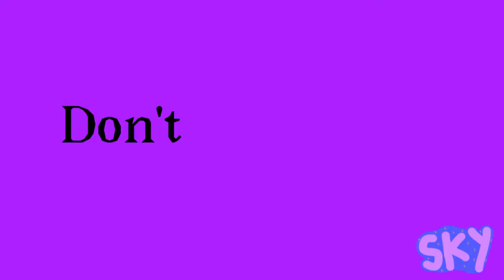THAT Virus meme | 60 Subscribers Special | FlipaClip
Thank you so much for 60 subscribers T-T and stay safe!